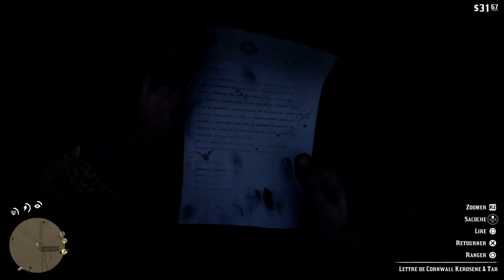Red dead redemption II : Episode 8 VF